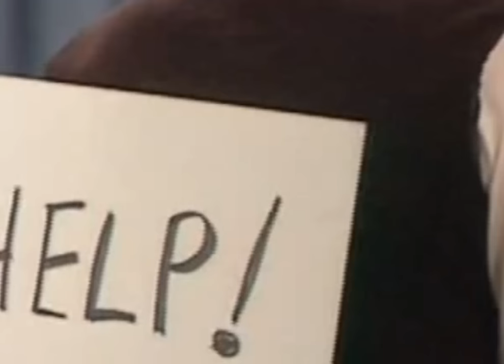Are You Being Served Se 8 Ep 7 The Erotic Dreams of Mrs Slocombe